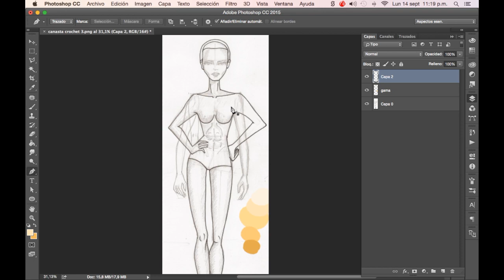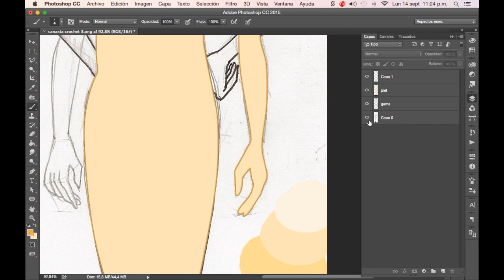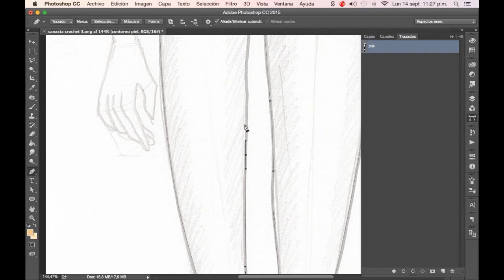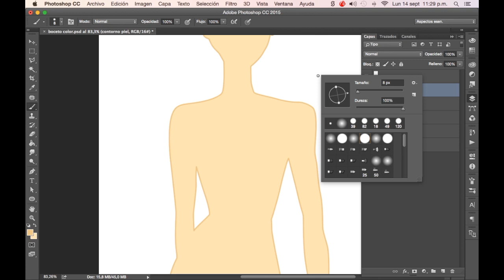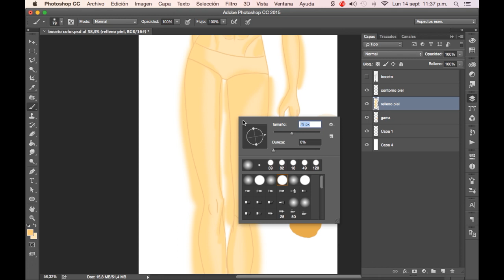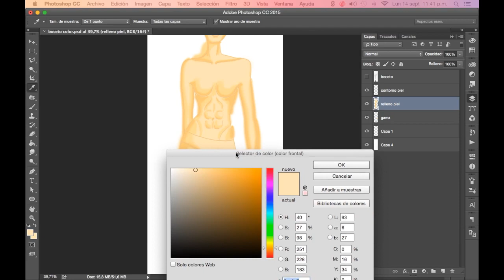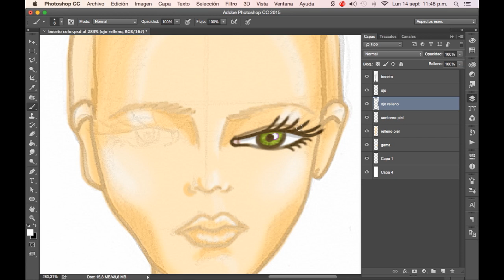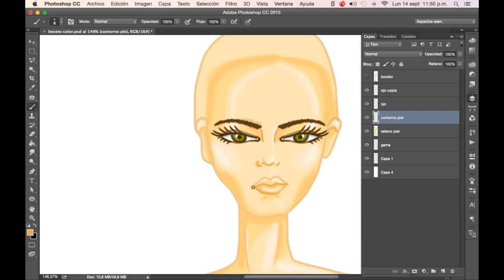Cómo colorear piel de figurines en Photoshop con wacom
¡Hola! Me alegro mucho que estes aquí viendo éste video. Hoy te mostraré cómo colorear piel de figurines en Photoshop. Estoy utilizando una tableta digitalizadora Wacom Cintiq12. Te enseñaré a pasar de un boceto hecho a mano a un dibujo digital, espero te guste. Visita para más recursos de ilustración de moda

😍¿Te encanta el diseño de moda?